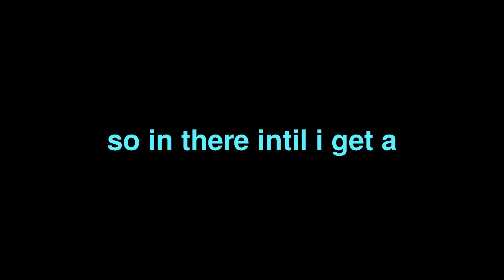my days of the sun update